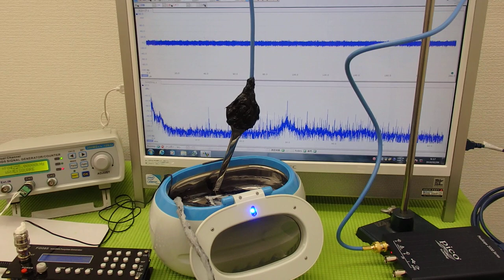超音波洗浄器の発振制御システム（超音波の非線形制御） ultrasonic-labo